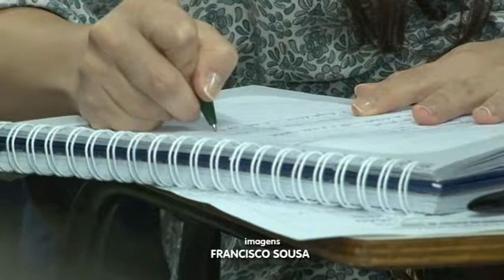TERMO DE REFERÊNCIA ADMINISTRAÇÃO PÚBLICA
Assessora Jurídica do Judiciário capacita servidores do Governo